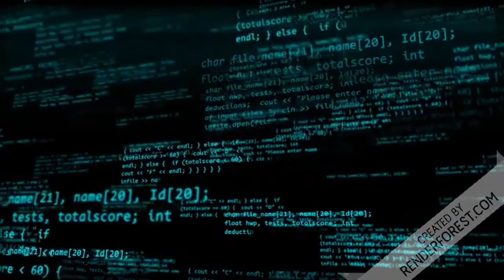Urgente Câmara aprova Duplicar Punição contra corruptos E PT PSOL PCdoB Vota contra